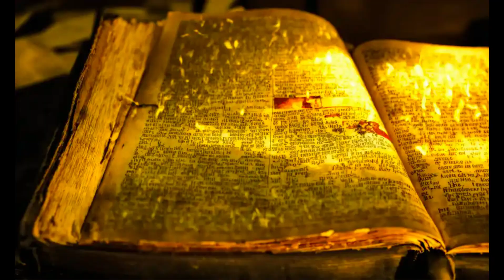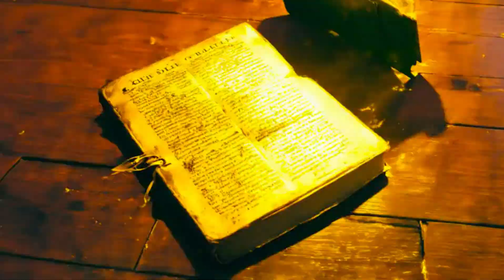"Oración Poderosa para Sentir la Presencia de Dios 🙏🌟" ✨✨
En este video de Oración Universal, te guiamos en una oración poderosa para sentir la presencia de Dios en tu vida. 🙏✨ Deja que Su paz, amor y fortaleza te envuelvan en cada momento. Si buscas consuelo, dirección o simplemente una conexión más profunda con el Señor, esta oración es para ti. 🌟 Abre tu corazón y permite que la gracia de Dios toque tu espíritu. ¡Comparte esta oración con aquellos que también necesitan sentir Su presencia!

Que el Señor te bendiga y te acompañe siempre. 🙌🌿

Videos recomendados

Lo invitamos a inscribirse en nuestro canal y compartir estos vídeos con las personas que lo necesiten